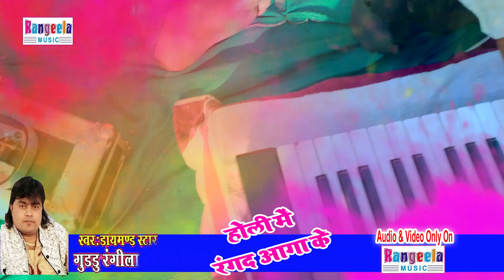केहु आवे मोटरसाईकिल केहु आवे भेन में@GUDDU RANGEELA 2021 KA DENJAR HOLI VIDEO JARUR DEKHE#SUPAR HIT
SONG - BHAUJI KE TATEN ME
ALBAM - BHAUJI KE TAREN ME
SINGER - GUDDU RANGEELA
WRITER - AMRENDER